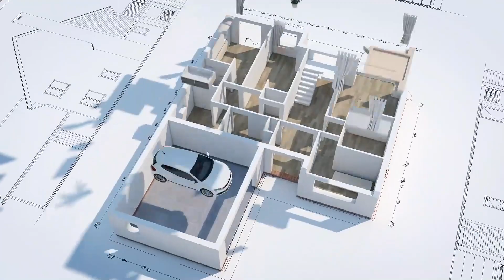40 ORGANIZADORES DE COLARES QUE SÃO UM CHARME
Se você é mulher, vai amar saber das últimas novidades, em organizadores de colares, que saíram no mercado. Não deixe mais as suas peças bagunçadas.